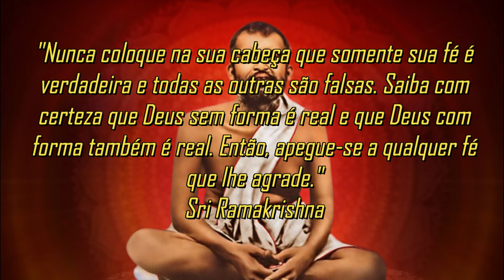Programa 169 - Os Mestres do Caminho Direto - Quem foi Sri Ramakrishna Paramahamsa?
Nesse programa vamos abordar sobre uma pequena biografia daquele que muitos hindus consideram como um avatara ou uma encarnação divina, o grande sábio e mestre Sri Ramakrishna. Quando começou a ter discípulos, entre seus discípulos monásticos  estavam Swami Vivekananda e Swami Brahmananda, que mais tarde fundou a Missão Ramakrishna.